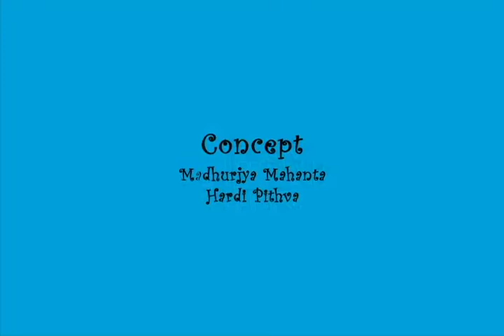Let it be - movie about disappearance of honey bees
We would like to share this stop motion movie basically created for 'The fine arts fair 2011' of MSU, Baroda, about disappearance of honey bees around the globe and intend to create more awareness about this serious issue among people.